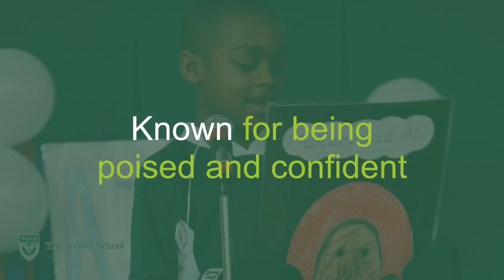Be Known at The Wilson School